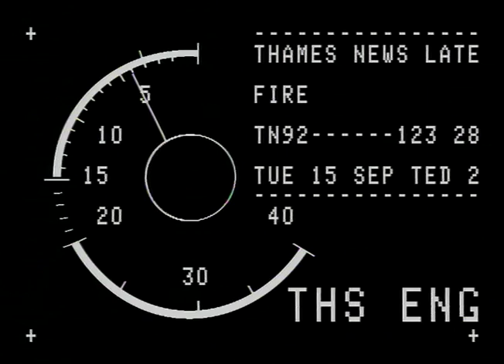TN-92-123-028.m4v | Thames News Archive Footage